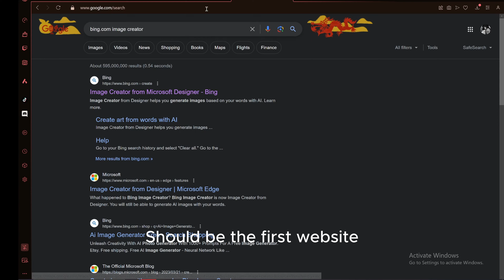How to get pfp like famous youtubers!!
In this tutorial I'll be explaining how to get a pfp like popular Roblox Youtbers!

I hope you were able to find this helpful!!